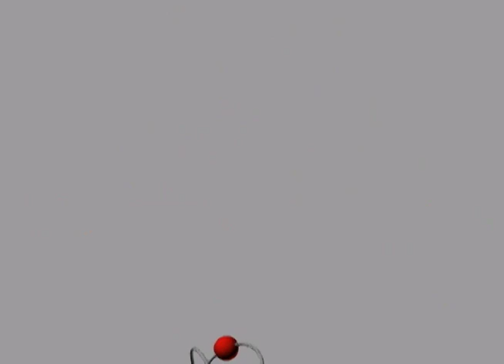What is physics?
This is a graphic overview of the concepts related to the study and practice of physics.